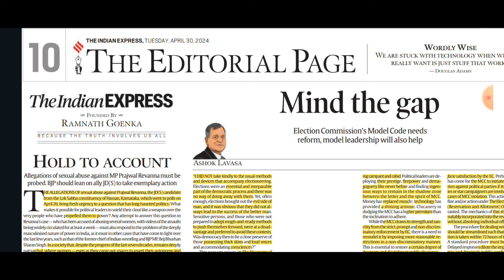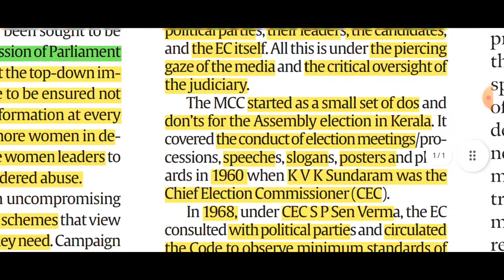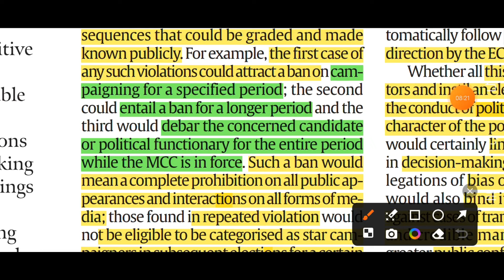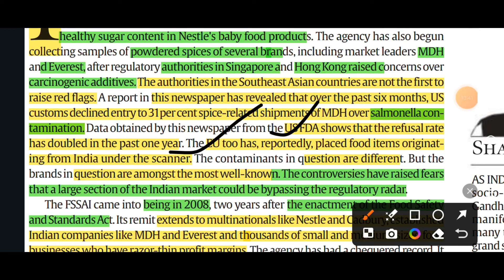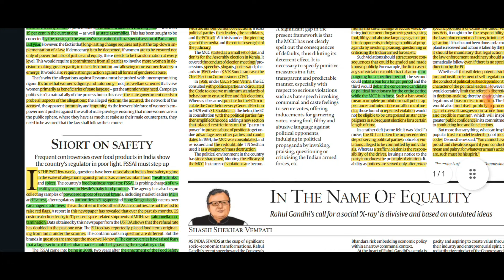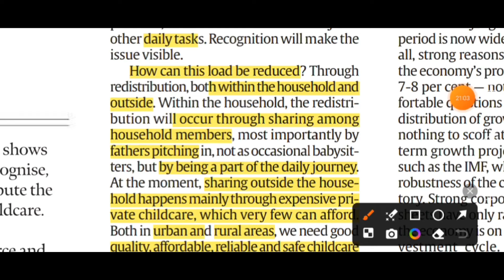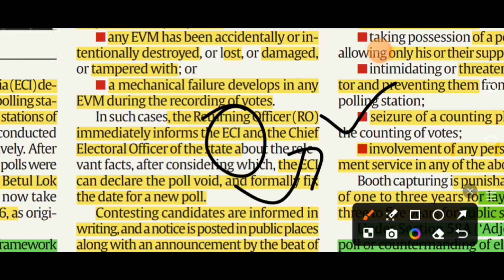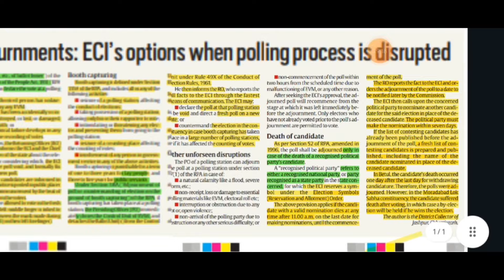30th April 2024 | Today Indian Express Newspaper Editorial, Ideas Analysis | By Gargi Classes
Today's Indian express Analysis in Hindi.

Topic 1 : karnatka m.p on sexual harassment gs 2
Topic 2 : model code of conduct gs 2
Topic 3 : fssai and it's issues gs 3
Topic 4 : mother and child care gs 2
Topic 5: hangor submarine gs 3
Topic 6 : herbivores dinosaurs  fossils gs 3
Topic 7 : Repoll and adjournment gs 2

2. Indian Express News and Explained Analysis & Important Topics 2022:-